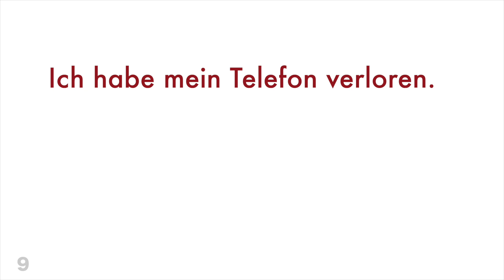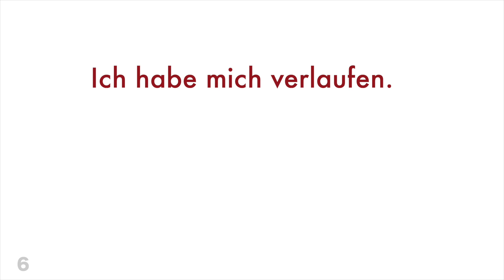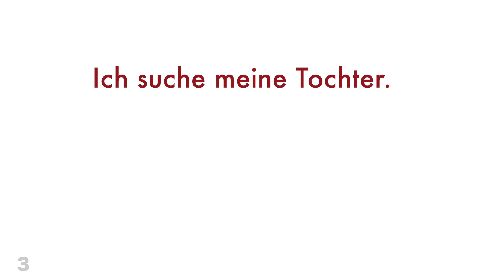Deutsch: Was ist passiert? + Übersetzung in den Untertiteln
▼▼▼ Chapter ▼▼▼

00:00 Intro
00:07 Bitte helfen Sie mir.
00:20 Ich habe mein Telefon verloren.
00:37 Ich wurde ausgeraubt.
00:52 Ich wurde zusammengeschlagen.
01:09 Ich habe mich verlaufen.
01:24 Ich hatte einen Unfall.
01:39 Ich bin gestürzt.
01:52 Ich suche meine Tochter.
02:07 Ich habe meinen Autoschlüssel verloren.
02:26 Mein Fahrrad ist verschwunden.